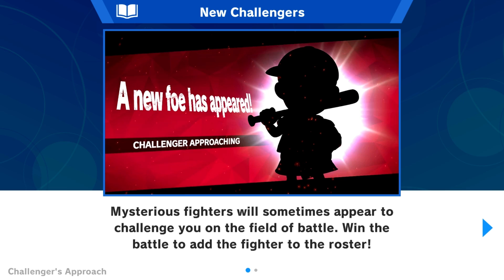Super Smash Bros Ultimate - Inkling Guide - Incineroar & Marx - Switch Gameplay Walkthrough PART 5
Super Smash Bros Ultimate PART 1 - Link VS Ganon Boss - How to Unlock King K. Rool

Welcome to PART 5 of our Super Smash Bros Ultimate gameplay walkthrough on Nintendo Switch! Everyone is here as more than 80 characters from gaming history battle together in the newest & biggest entry yet in the beloved platform fighting game series. As we play I'll be giving my impressions of the game & discussing strategies, tips, & the fighters themselves, as well as covering patches & updates as it evolves over time. In this gameplay walkthrough we will attempt to unlock all characters (including the 17 new fighters: Inkling, King K. Rool, Isabelle, Ridley, Incineroar, Simon Belmont, Richter Belmont, Daisy, Dark Samus, Chrom, Ken, Piranha Plant, plus Joker & the other DLC fighters), complete the entire World of Light story adventure found in Spirit Mode, defeat all bosses, watch all cutscenes, collect tons of spirits, clear Classic Mode with every character, try out all other modes (including Squad Strike, Tournament, & online Elite Smash battles), find all music tracks on the 850+ song soundtrack, & finish all challenges to complete the game. We'll also be ending with our review of the game once we've played through all of the content.

(Next Episode) - Classic Mode - Incineroar Guide - How to Unlock Dark Samus & Captain Falcon - New Mario Spirit Event